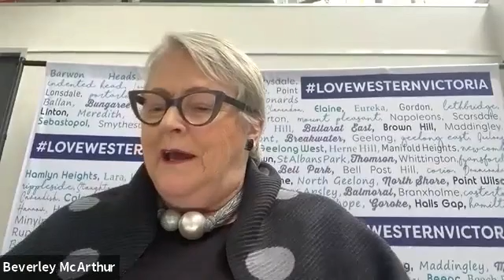Free Webinar: In conversation with The Hon. Matthew Guy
Webinar: facilitated discussion with The Hon. Matthew Guy, Leader of Opposition